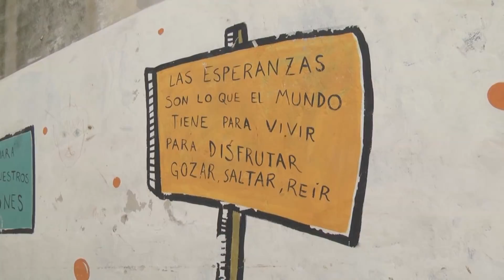Pacientes del Vilardebó desarrollaron y construyeron una silla de ruedas doble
Un grupo de pacientes del Hospital Vilardebó desarrollaron y construyeron una silla de ruedas doble para ayudar a una madre a trasladar a su hijo discapacitado.